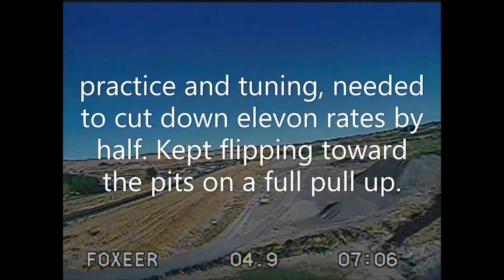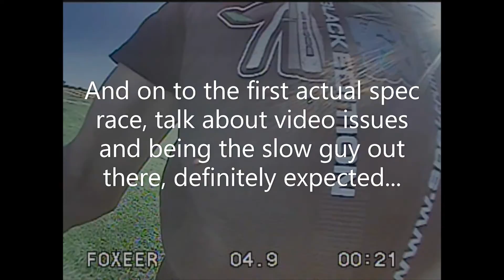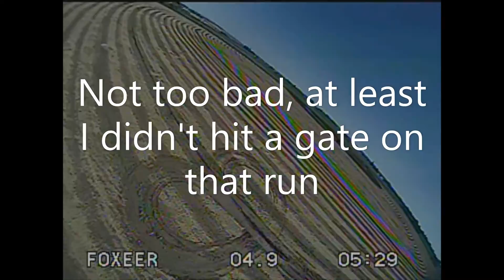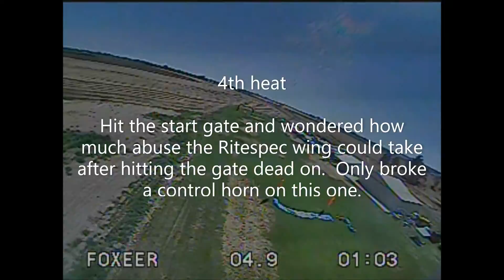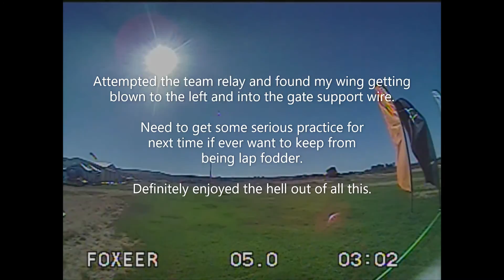Wings Over Washington 2021 Novice spec flight adventure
I absolutely had the best kickass time at the Wings event just trying to keep up with the repairs to keep this Ritespec V3 wing competing through the qualifier rounds.  Broke both elevon control horns and robbed them from the Nano Drak and sliced the motor wires which needed a quick solder job, not a scratch to the airframe aside from a minor wrinkle near the nose.  Found the problem with the video was the micro lettering on the Lumenier vtx got me to select the wrong band and was trying to match up the R2 with what came closest.  Not a pro by any means, will need to get some more realistic practice with some of the listed events throughout the year.  Just surprised how much abuse this little wing can handle, or i wasn't hitting the pylon hard enough lol.  Can't wait till the next race sign up and hope to do a little better next time.